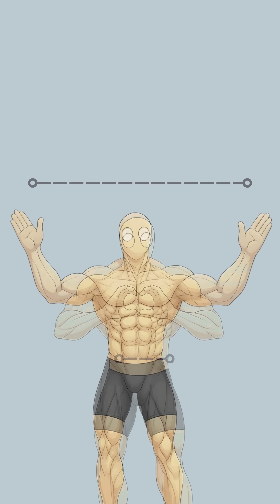Why Chugging Protein Is USELESS!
Running to chug your protein shake the SECOND your workout ends? You've been lied to.

The "anabolic window" myth exposed ⬇️

❌ Don't need protein immediately post-workout
❌ Timing doesn't matter like you think
✅ Your muscles absorb protein for 24 HOURS after training

What actually matters? TOTAL DAILY PROTEIN INTAKE.

Morning, post-workout, before bed - doesn't matter. Just hit your daily target.

Been sprinting to the locker room with your shaker bottle? Comment how many seconds post-workout you were chugging it 😂👇

💪 Stop wasting energy on gym myths